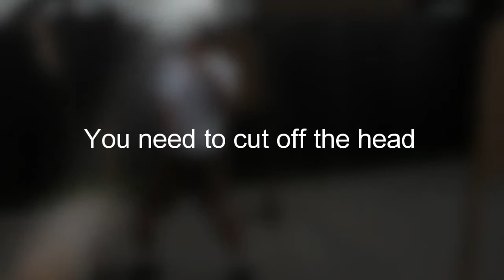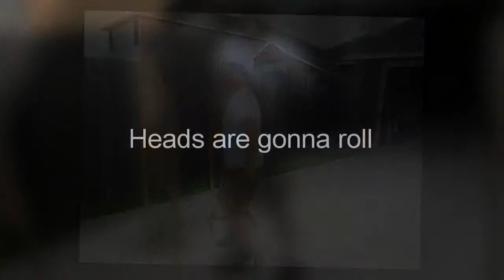Surviving the Zombie Apocalypse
I can help you survive the zombie apocalypse. Come to my state of the art training facility with concrete floors, with 3 training areas for all simulated possibilities. In a parking lot, on grass and in a confined space.